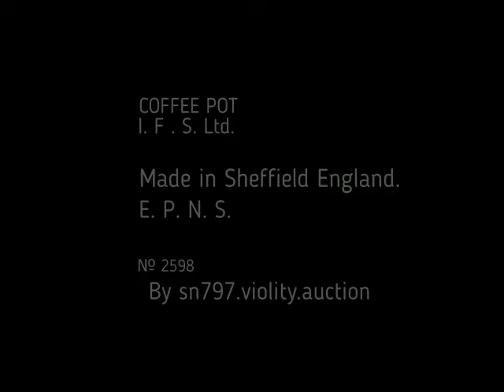Coffee Pot. Early 20th century. Made in Sheffield England. I.F.S. Ltd.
Оригинальный кофейник. Да что там оригинальный, удивительный кофейник! Небольшого размера и тем не менее весьма вместительный! 700 мл. утреннего кофе это, реально, мощный заряд энергии на весь долгий рабочий день! Аж до самого вечера :) Повторюсь, кофейник, визуально, очень небольшого размера, вещь аккуратная и удобная в пользовании. Элегантная ручка, изящная форма, богато украшенный низ, аскетический верх и снова богато украшенная крышечка - словом, настоящий англичанин!
Немного больше и подробнее я напишу на своём аукционе, где, в скором времени, данный предмет можно будет приобрести и пользоваться в своё удовольствие! Да, да, именно пользоваться! Потому что кофе из кофейника это кайф, это философия, это личный вызов обществу потребителей пьющему помои из картона и пластика :) Пока, слов достаточно...

P.S.
Заходите или регистрируйтесь на Violity и добавляйте мой профиль в "избранные", чтобы быть всегда в курсе моих новых предложений!  Заранее благодарю!